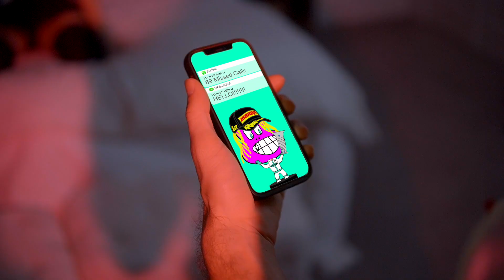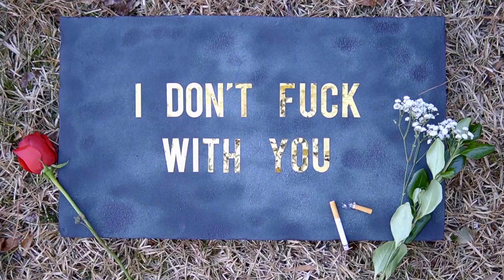ryan james - 'F With U' (Official Music Video)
Guest Stars: Evynn B., my manager Sean, my videographer AJ The Menace
Director of Photography/Edited by:  (@themenace4real)
Produced by: SYFR Projects (@syfrprojects)
Song Engineered by: Brian Kidd (@mixengineerk1dd)